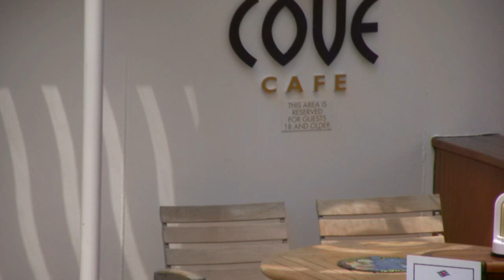Disney Cruise Apr 2008 Florida